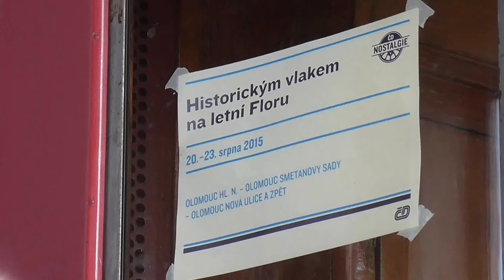Historickým vlakem na letní Floru | provozní motorový vůz 801.454-0 (M 131.1454)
V rámci letní etapy výstavy Flora Olomouc byly zavedeny zvláštní vlaky mezi stanicemi Olomouc hl.n. a Olomouc Nová Ulice vedeny historickým motorovým vozem 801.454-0 (M 131.1454), Kroměřížské dráhy, který nahradil správkový motorový vůz 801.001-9 (M 131.101) DHV Lužná u Rakovníka - odstaven v depu Olomouc